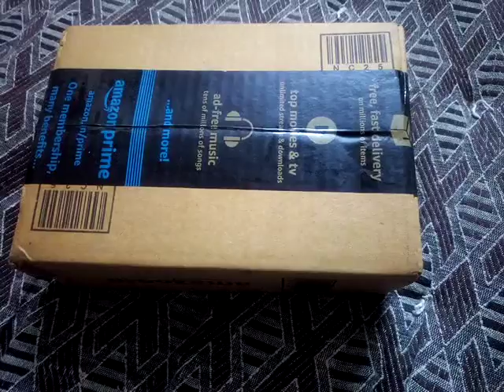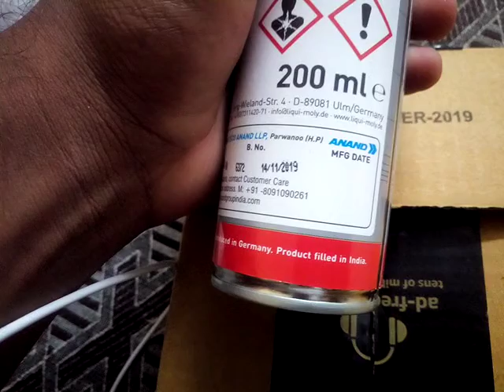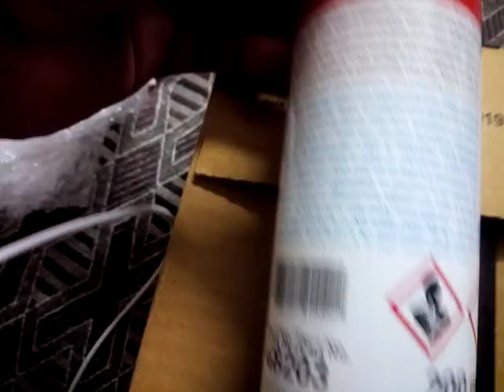LIQUI MOLY Pro-Line Engine Flush (#2427) Unboxing